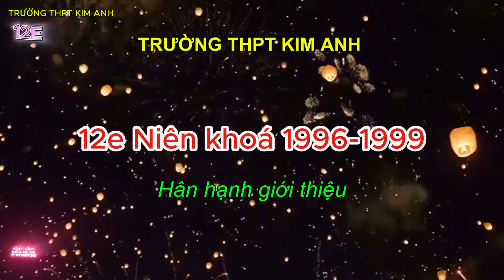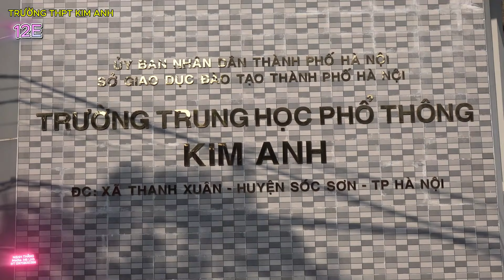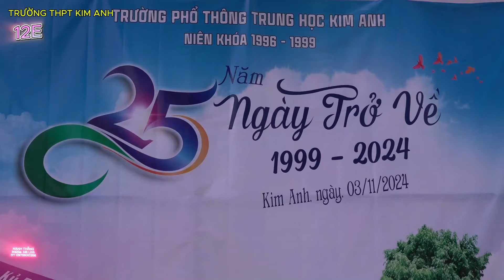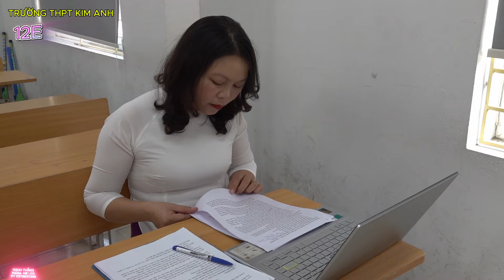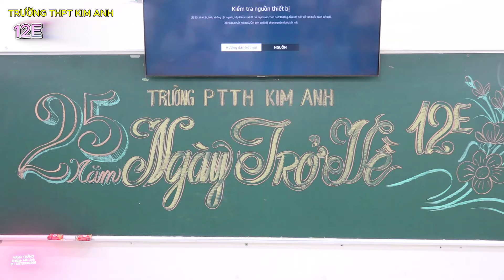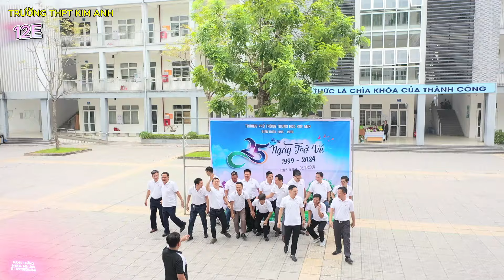HỘI LỚP 12E TRƯỜNG THPT KIM ANH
MẠNH THẮNG Mê Linh- Media-Camera- ĐT 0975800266 hân hạnh giới thiệu